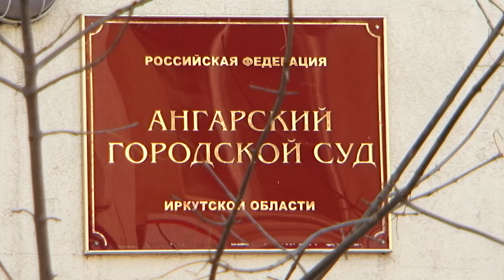Похищенные авто разбирали по запчастям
Банду угонщиков осудили в Ангарске.